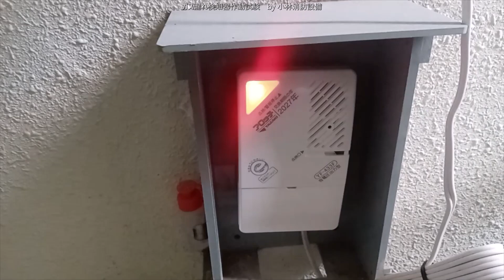点検用ガスによるガス漏れ検知器作動試験㊹（ガス漏れ火災警報設備）gas leak fire alarm equipment ～小林消防設備 福岡県豊前市 全類消防設備士 第二種電気工事士 経営学修士～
全類消防設備士 第二種電気工事士 小林寮一が、消防設備点検で、点検用ガスを使ってガス漏れ火災警報設備のガス漏れ検知器作動試験を行います。
ガス漏れ検知器が作動するとガス漏れ火災警報設備受信機に信号が行きます（受信機発報）。
ガス漏れ検知器には、交換期限（製造後5年）がありますので、ご注意下さい。
小林消防設備は、各種ブログ・YouTube・FC2動画・X（旧Twitter）・Instagram・Threadsを使って消防設備のことを広く社会に浸透させ、火災による犠牲者を無くします。